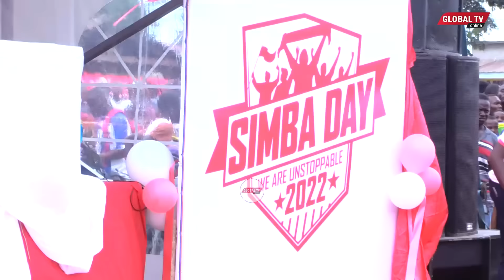ZUCHU, CEO BARBARA WAVAMIWA na SHABIKI WAKIZINDUA WIKI ya SIMBA..